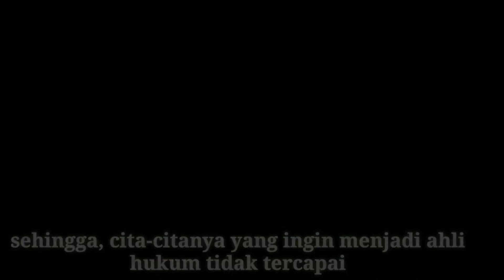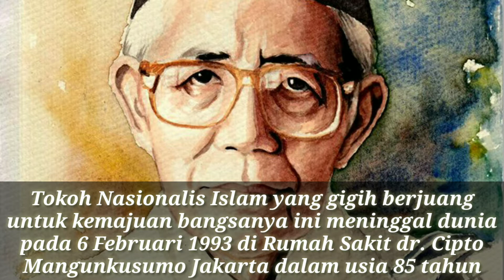Gambar Bercerita#M Natsir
Peran Tokoh Nasional & Daerah Mempertahankan Keutuhan Negara dan Bangsa Indonesia